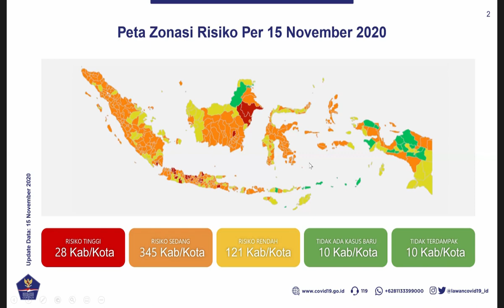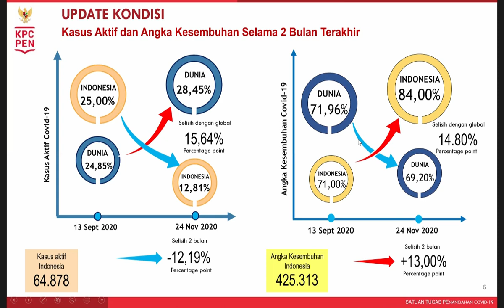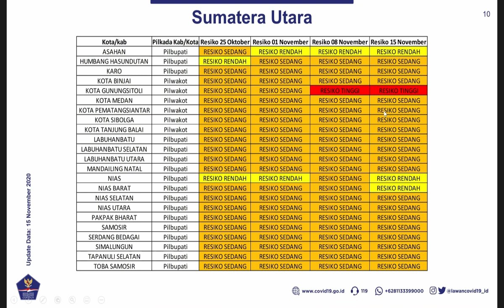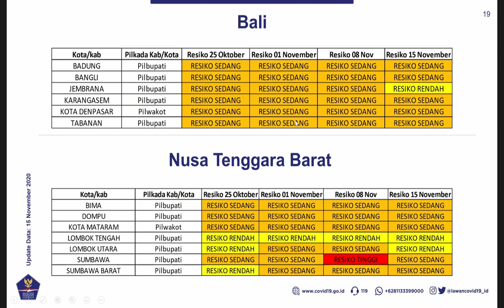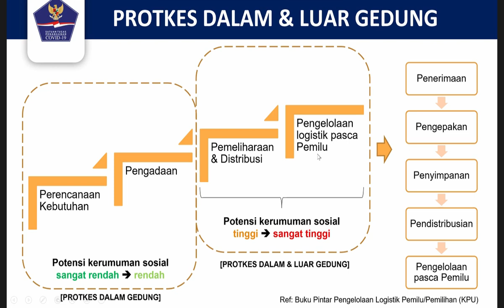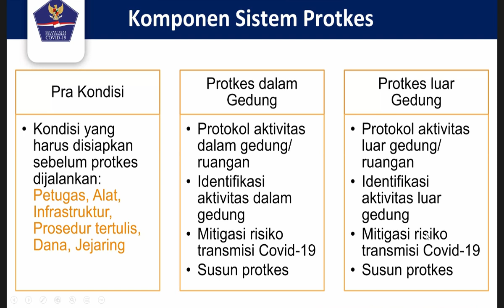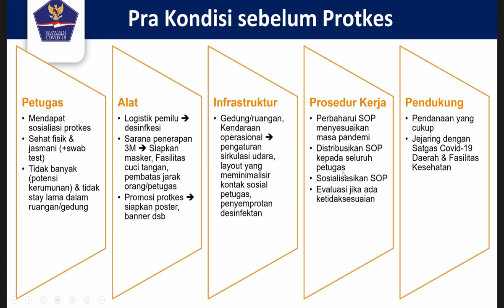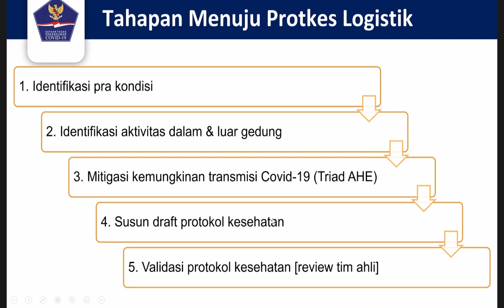KPU SOSLOG Update ProKes DisLog Pilkada